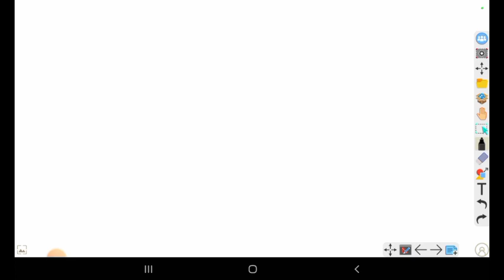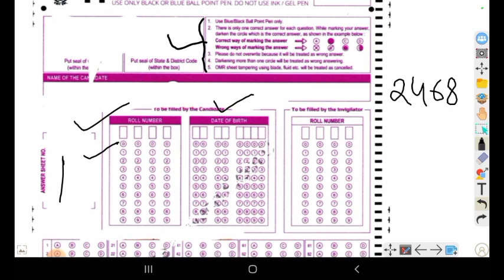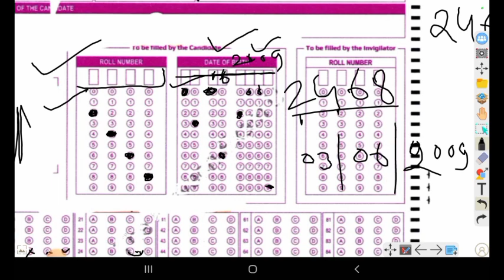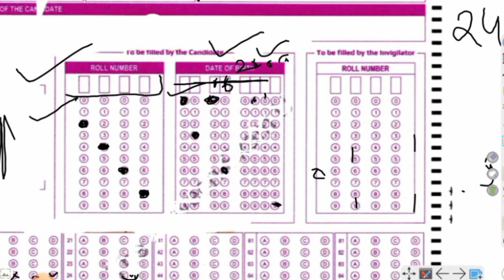OMR Sheet भरने का सही तरीका nvs class 9 OMR Sheet | OMR Sheet कैसे भरे 2023 | omr sheet kaise bhare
how to fill omr sheet jawahar navodaya vidyalaya class 9
how to fill omr sheet NVS class 9
jnv class 9 omr sheet 2023